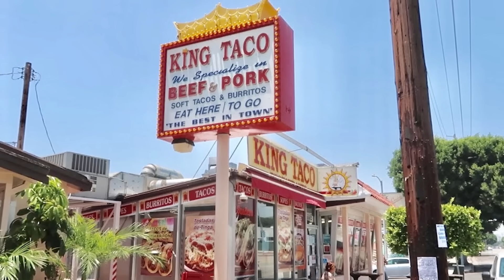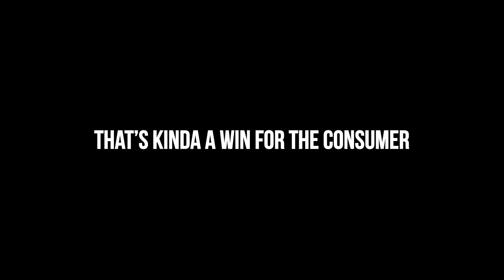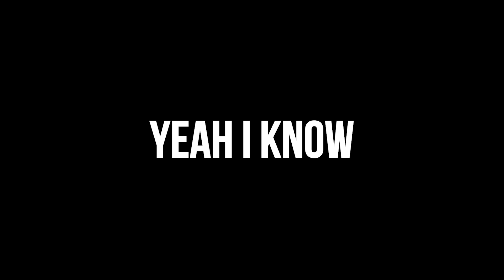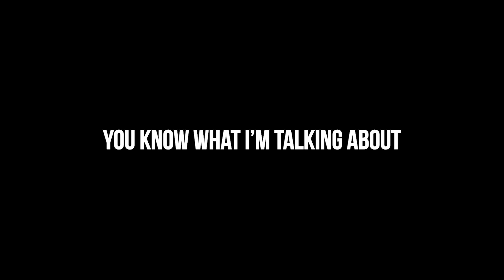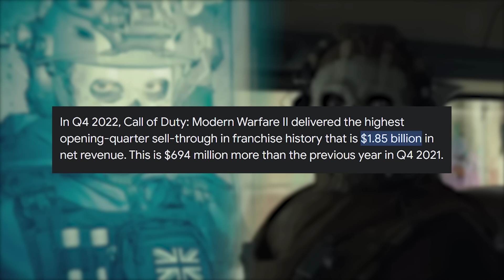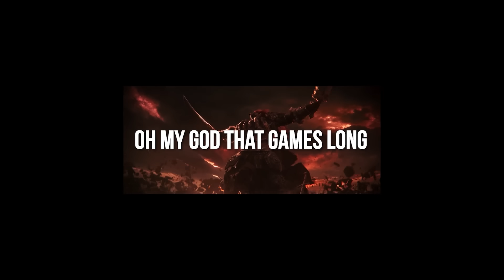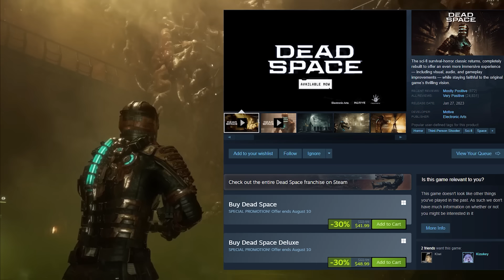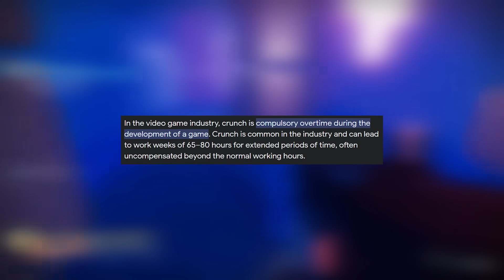How Much Should a Video Game Cost?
Video game prices are all over the place, and most of the time they don't really make any sense, so let's discuss how much a video game should cost in another episode of "Macro Thoughts!"